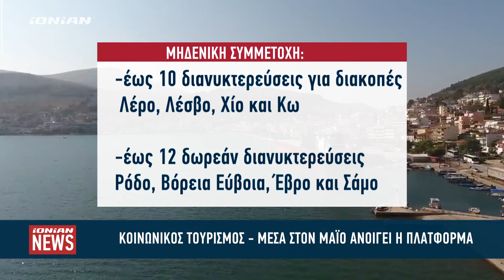Κοινωνικός τουρισμός - Ανοίγει η πλατφόρμα τον Μαϊο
Πάνω από 8,5 χιλιάδες επιταγές κοινωνικού τουρισμού ενεργοποιήθηκαν μέχρι πριν λίγες ημέρες. Ο κοινωνικός τουρισμός επιδοτεί έως 6 διανυκτερεύσεις ανάλογα με το κατάλυμα σε όποιο μέρος της χώρας προσφέρεται, με τους δικαιούχους να καταβάλλουν μικρή συμμετοχή. Μέσα στον μήνα αναμένεται να ανοίξει η πλατφόρμα για το πρόγραμμα 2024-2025